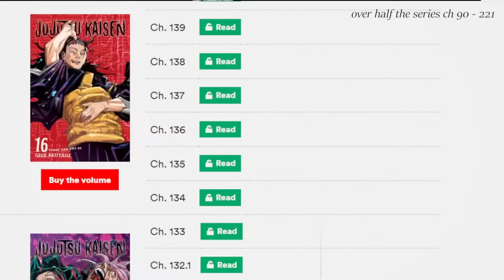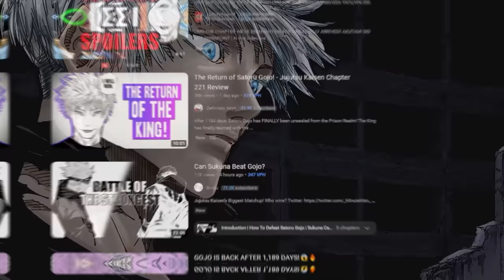The UNSEALING Of Satoru Gojo - Jujutsu Kaisen Explained...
The Return Of Satoru Gojo, Jujutsu Kaisen Satoru Gojo Explained, Jujutsu Kaisen Chapter 221 Explained, Saturo Gojo Returns Jujutsu Kaisen, Gojo Escapes Prison Realm Jujutsu Kaisen.

Hey everyone Diavolo here and in this weeks instalment we go over the end of chapter 220 and all of chapter 221 from Jujutsu Kaisen. Throughout this part of the story we discuss the ins and out of what happens up to and after the point of Gojo's return. I went had with some of the edits on this and tried to make it as cinematically clean as possible so you can always come back and reminisce over this amazing moment. OMG I couldn't stop screaming with excitement as I was reading the chapter PURE FLAMES BY MR GEGE AKUTAMI! THE GOAT.